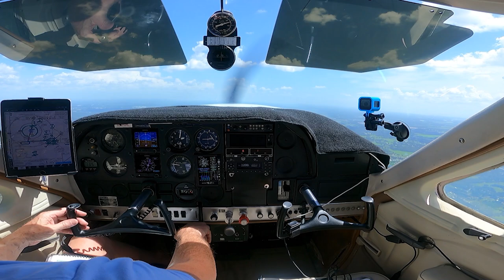I Am Back!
I am Back!  Thank you for staying with me and checking in on me from time to time!  I just took a little break for a few months for several reasons:  1) I was cranking out an insane number of videos at work, 2) I took a break from all social media for a few months-  which is very healthy and 3) I did not want to make content to just make content.  I want to create solid aviation content to up your safety game and to encourage you over 50's to get up ion the air!

Yes! I bought an airplane! This program has some initial numbers and breaks down the monthly expenses. Owning an airplane can be affordable... but the upgrades. That is what will get me. Watch this program to find out what ownership costs.